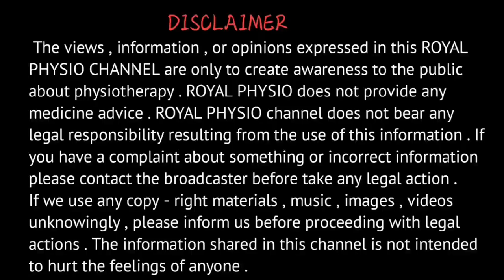How to treat kyphosis | Kyphosis correction exercises at home | fix hunchback posture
Royal Physio is a premium physiotherapy clinic in heart of Tamilnadu, providing world-class, evidence-based physiotherapy services to individuals of all ages. Our experienced team of physiotherapists and support staff are dedicated to providing the highest quality of care, focusing on the individual needs of each patient. We offer a range of services, including sports injury rehabilitation, post-operative rehabilitation, pain management, neuro rehabilitation, ortho rehabilitation, hydrotherapy, manual therapy, and more. Our team of physiotherapists are committed to providing comprehensive, individualized treatment plans and programs to get you back to your best.
This is health related channels and any health related issues and doubt please comment your question.
And please support this is our channel